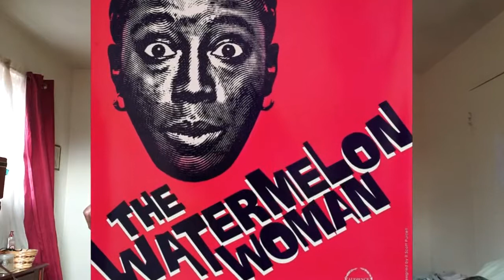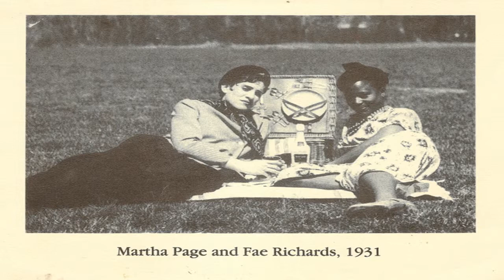MEETING AN AWARD-WINNING BLACK QUEER FILMMAKER: About Cheryl Dunye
Can you say, STARSTRUCK
When I heard that award-winning filmmaker Cheryl Dunye would be coming to my campus you know ya girl had to up and see her. Don't know who she is? Well watch this vid to find out why she's GROUNDBREAKING (and gave us one of the hottest lesbian sex scenes in film history ;;;;))
Also Cheryl gave a voice for not only black filmmakers, but queer filmmakers as well, and this is especially important during Pride month ! Lets keep LGBTQ history alive and well, even beyond pride month :)
"BREAKING THE MOLD"-This series focuses on unheard of People of Color who have contributed to society in a big way- but don't get the credit. In it, I'll touch on societal issues and maybe recommend a few films. Learning is dope y'all.